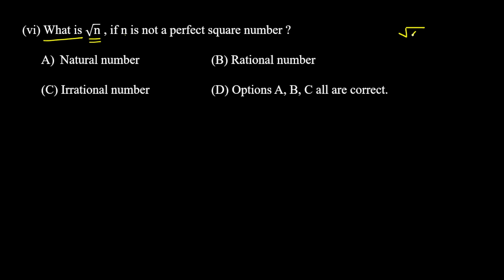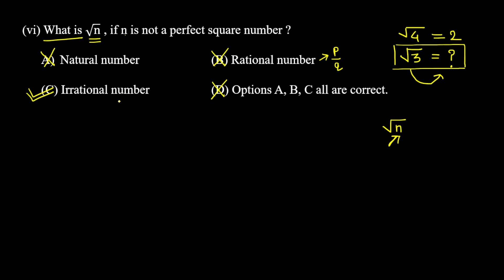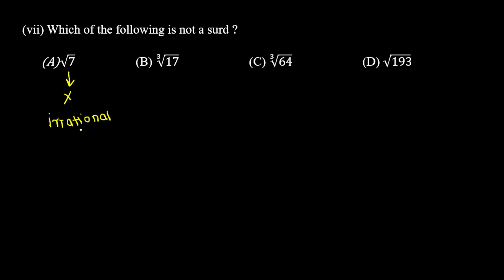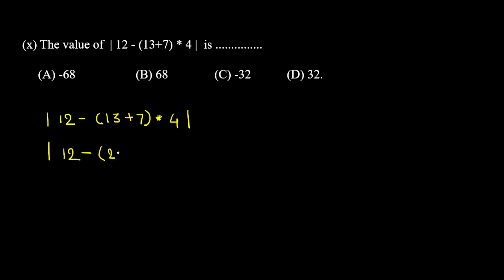Problem Set 2 (Q1) | L- 10 | Class 9th maths chapter 2 Real Number | Marathi | Maharashtra Board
Hi everyone.
Welcome to  Math Foundation By Purva. .
I am Purva Suryawanshi.

In this video you will get the lecture videos of 9th Algebra chapter 2 Real Numbers Problem Set 2  full explanation lectures by Purva Maharashtra board for Marathi Medium, Semi - English Medium & English Medium.

This Video explains Class 9 of Chapter 2 Problem Set 2 Real Numbers of Standard 9 for Algebra Maharashtra State Board.
🔔 Don't forget to click the following playlist link:-
Real Numbers Chapter 2 | Class 9th Standard Algebra | Maharashtra Board | Class 9 Lectures in Marathi  Playlist  👇👇👇

Following questions of Maharashtra State Board  Class 9 of Chapter 2 Real Numbers Problem Set 2 of Standard 9 have been explained in the video : 📑📑

Q.1 Choose the correct alternative answer for the questions given below.
(v) The number 0.4 in 𝒑/𝒒 form is .
(vi) What is √n , if n is not a perfect square number ?
(vii) Which of the following is not a surd ?
(viii) What is the order of the surd ∛(√5)  ?
(ix) Which one is the conjugate pair of 2 √5 + √3 ?
(x) The value of | 12 - (13+7) * 4 | is .